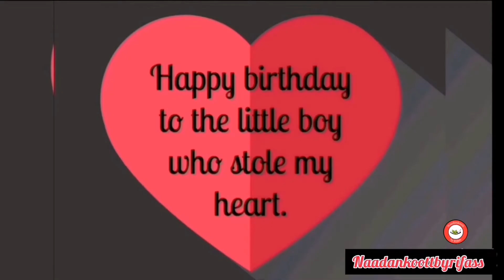Happy B Day Our little Prince/Happy B Day Farhan